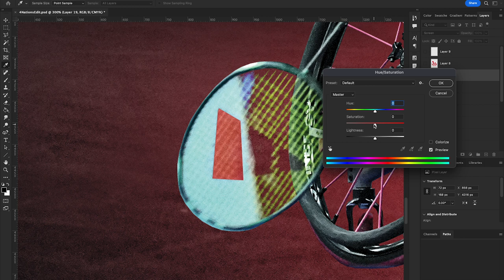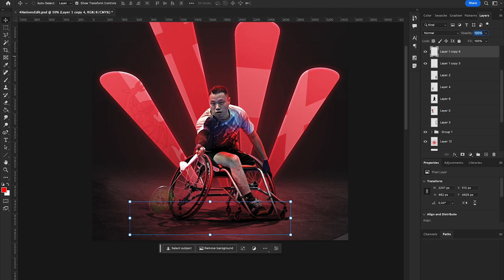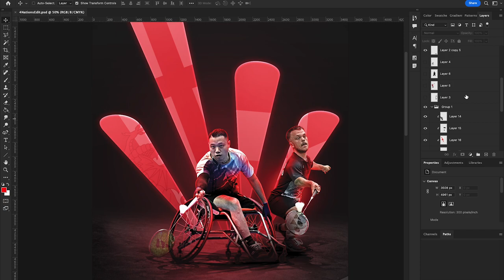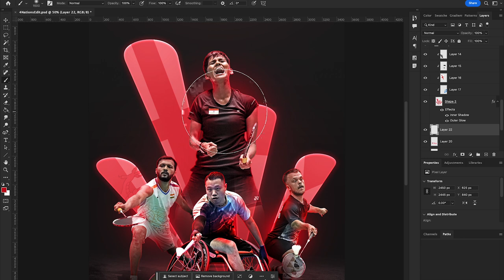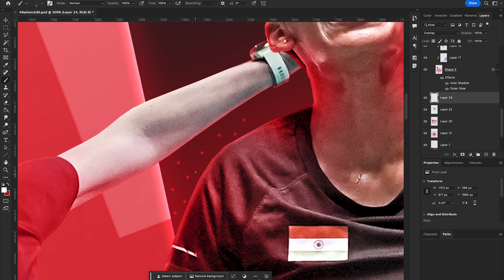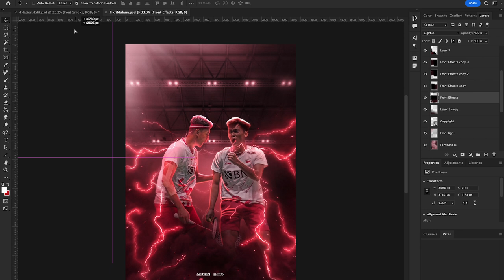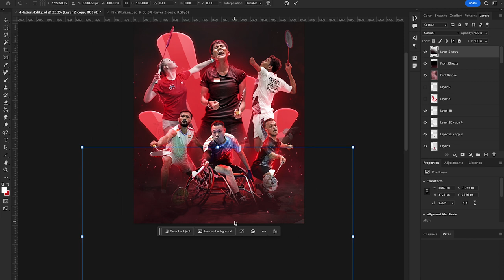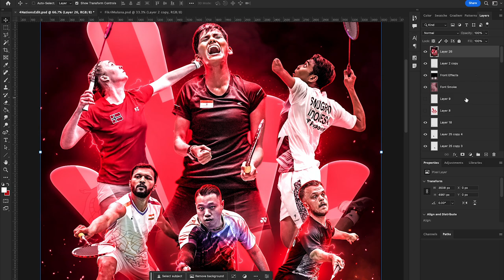4 Nations Para Badminton International | Photoshop | Time Lapse | Speed Art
A key event within the Paris 2024 Paralympic Games qualification period, the UK home nations have joined together to create capacity and legacy to benefit the sport for years to come.

2022 saw Badminton Ireland host the first leg in Dublin and with a successful UK Sport funding bid for the following two years (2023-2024), Sheffield and Glasgow will host the Grade 2 events on the BWF Para Badminton World Circuit.

This year’s event will be held at the world-class, accessible venue – the English Institute of Sport (EIS) in Sheffield – Home of our GB para-badminton squad from 2nd to 6th August 2023.